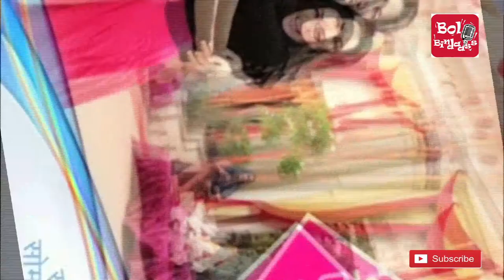Ekta Kapoor And Anjum Fakih Talk About The Plot Of Kundali Bhagya At The Launch | Zee Tv